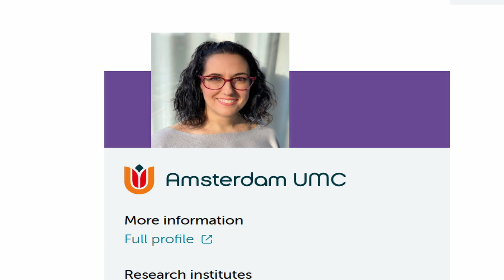New Crispr_Cas breakthrough for HIV from Amsterdam. In pre-clinical trials. Targets Dormant HIV too.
In this video, I share information about a potentially new HIV therapy breakthrough using Crispr_Cas. I am not talking about EBT101. This breakthrough comes from Amsterdam. We should get more details in a month or so after the paper is presented later this month at a conference. The exciting thing is that they claim to be able to target even dormant HIV reservoirs.

HIV  therapies and ART have been the mainstay of the fight against HIV so far while the industry awaits arrival of gene therapies.

In this channel we bring you verified HIV cure latest news. Our HIV news 2023 coverage included interviews with Jeff Galvin and Jeff Boyle of American Gene Technology and Addimmune.  We also cover Excision Bio and their EBT-101 . Apart from HIV global coverage, we address HIV in India as well as HIV in Indonesia where we have a growing viewership. We will continue coverage of HIV news 2024 and expect to deliver EBT 101 data updates and more Interviews as you await HIC cure.